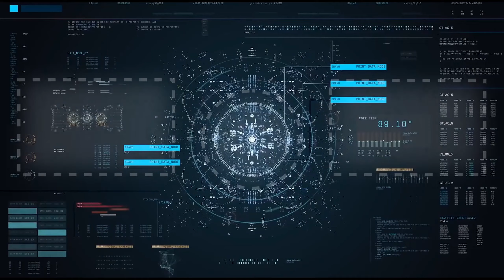STEAM DECK disponibile subito senza prenotazione ⏭️ Quale versione scegliere?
La Steam Deck ora si può avere senza più attesa. Massimo entro un paio di settimane dall'ordine ve la mandano. La vera domanda è "Quante volte mi sono cambiato d'abito in questo video?" e soprattutto che senso ha questo video?!?

⌚ TIMESTAMPS ⌚
00:00 INTRO
00:20 LA STEAM DECK
00:42 VERSIONI E PREZZI
01:13 PERCHÈ PRENDERE LA 64GB?
01:39 XBOX GAME PASS SU STEAM DECK
02:00 IN CONCLUSIONE
02:22 OUTRO

Video su come giocare i giochi Xbox su Steam Deck